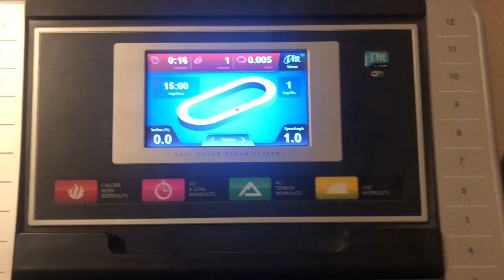Went to get a late night snack and found a stranger in the kitchen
This is just crazy a man was in yo boys house tryin to snatch up me digorno deep dish what a freakin Heathen in this man was anyway I caught this fool and sin no way he finna be snatching my DiGiorno deep dish no longer